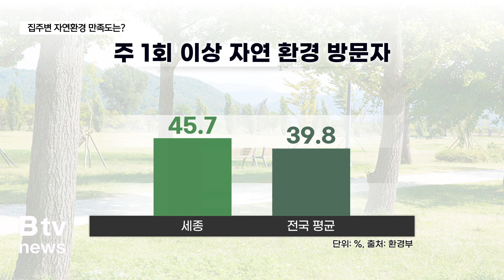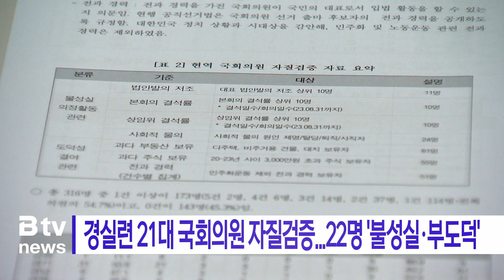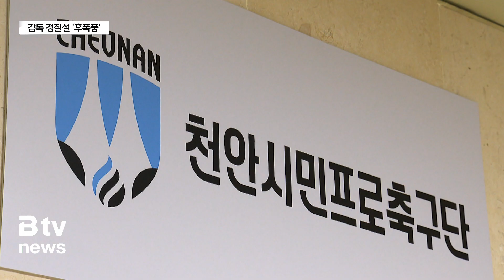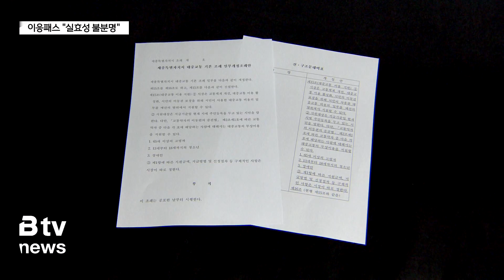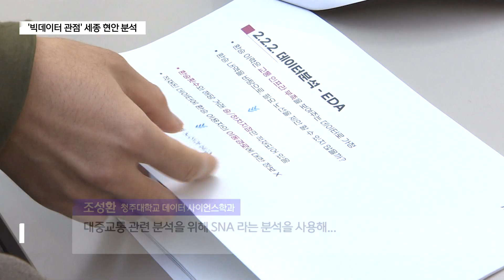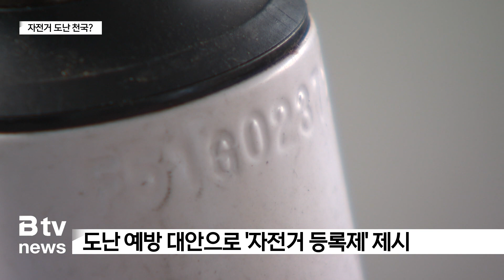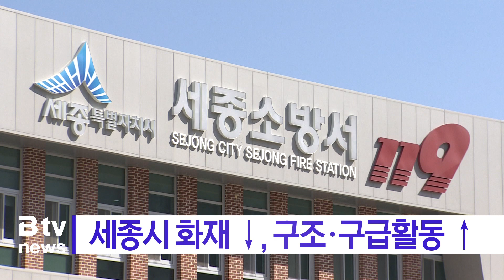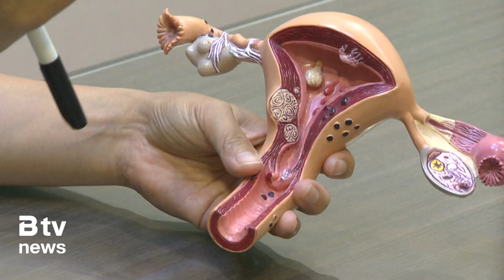2023년 11월 29일 (수) - 정원도시 세종, 4명 중 3명 집주변 자연환경"만족"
-  정원도시 세종, 4명 중 3명 집주변 자연환경 "만족"
- 아산시 내년 예산 1조 6천114억 원 편성
- 천안시, 자궁경부암 무료 예방접종 독려